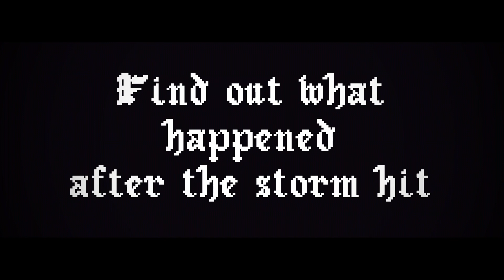Daughter's Descent Future Release Trailer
"Daughter's Descent" is a simple and exciting game, perfect for those who want a relaxing yet story-filled gaming experience. In this game, you will take on the role of a determined hero who embarks on a brave mission to save someone's daughter, exploring varied terrains and completing exciting quests.

Without complicated puzzles or difficult obstacles, the game gives you a smooth and accessible experience. You will have the opportunity to discover a thrilling story and develop your skills in a relaxing way.

"Daughter's Descent" will take you on a journey full of adventure, but without excessive challenges. With a relaxing atmosphere and an intriguing narrative, this game is perfect for everyone who wants to enjoy a simple and relaxing gaming experience.

Are you ready to start your journey in "Daughter's Descent"?